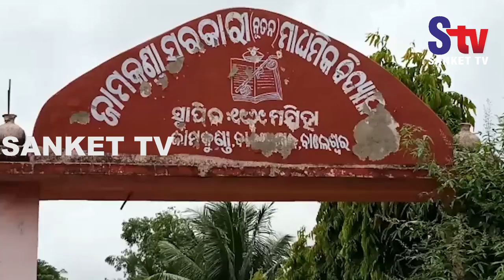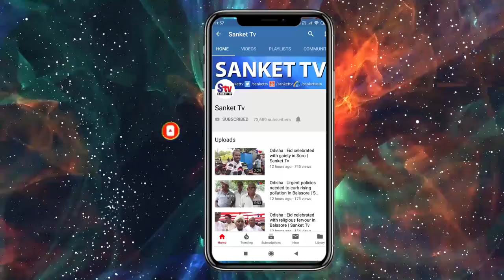Odisha : Students stage dharna for new building in Balasore | Sanket Tv